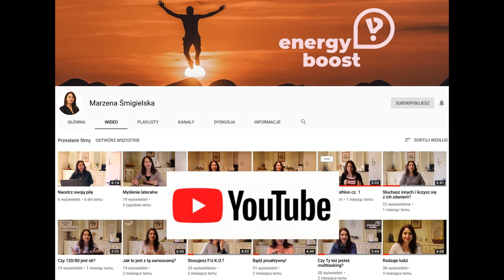#32 Duch na schodach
Dopada Cię czasem duch na schodach? Mnie dopada, ale nie przejmuję się, bo wiem, że każdy czasem ulega błyskotliwości z "klatki schodowej". Najważniejsze to wyciągać wnioski!